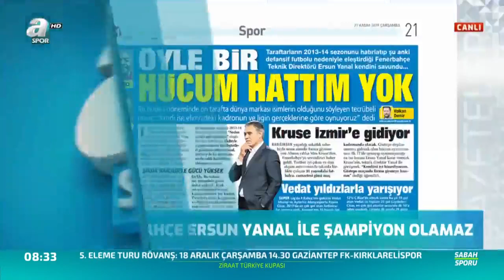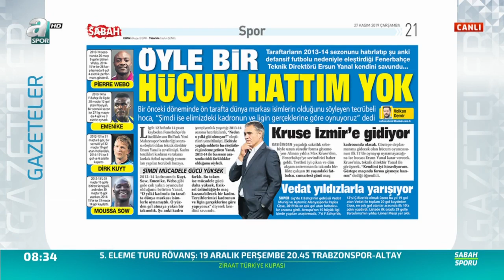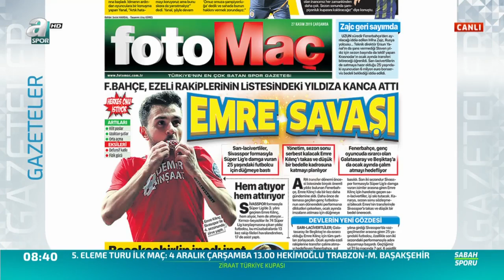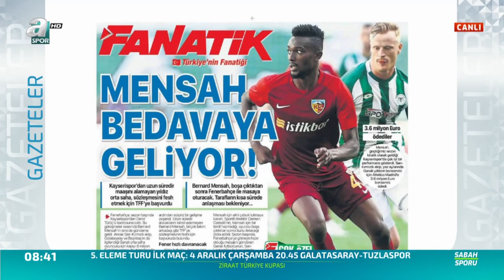Turgay Demir ''Fenerbahçe, Ersun Yanal İle Şampiyon Olamaz!''